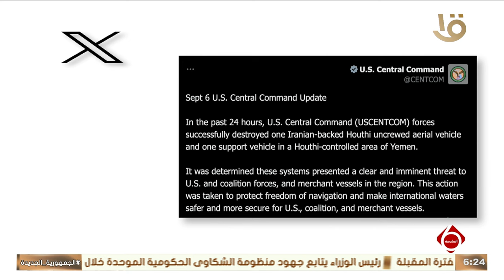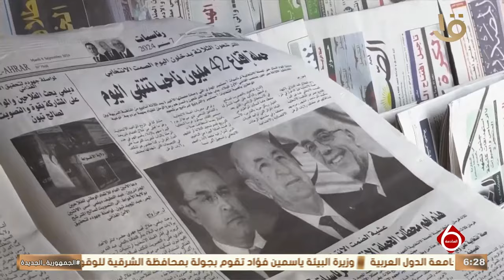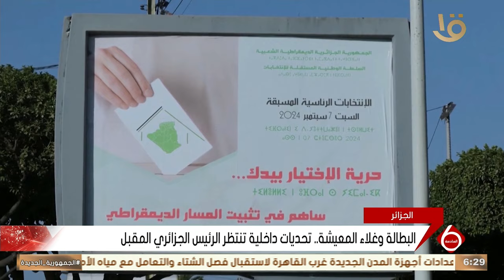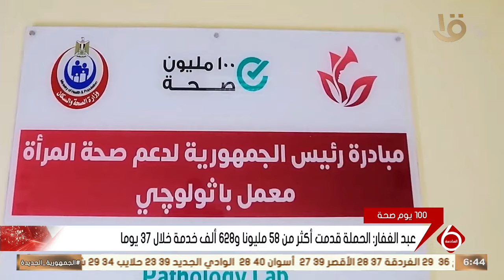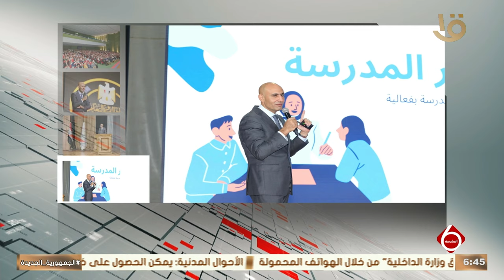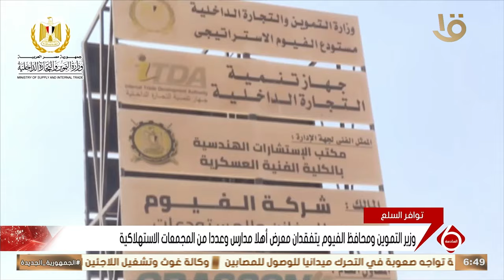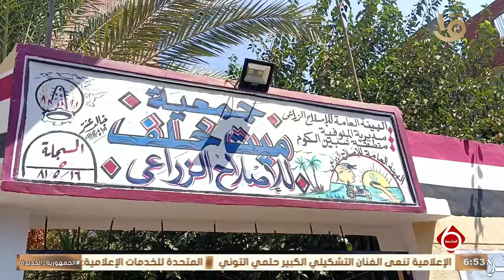نشرة السادسة | أهم الأخبار السياسية والاقتصادية محليا وعالميا.. 7-9-2024